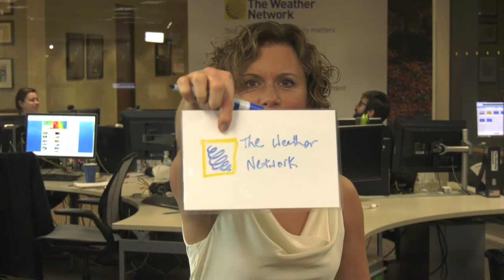Everyone tries (and FAILS) at drawing The Weather Network logo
Weather Network hosts take on the challenge or drawing the Weather Network logo. The results were...a little different, take a look.

Weather Network approved!
MORE WEATHER VIDEOS:
For over 25 years The Weather Network has been an English language weather news and information specialty channel that is owned by Pelmorex Media.
At The Weather Network there is a common saying that Mother Nature doesn't take a break and neither do we. We are committed to delivering weather information to our consumers 24 hours a day, 365 days a year, across all platforms  TV, web, desktop and mobile. Summer, fall, winter and spring. ---